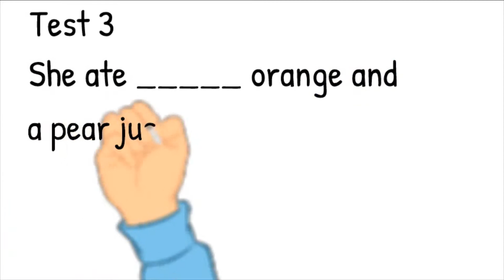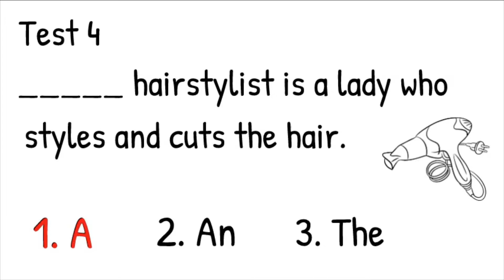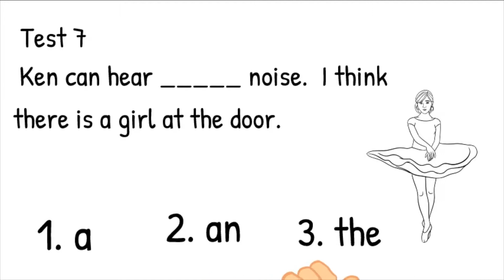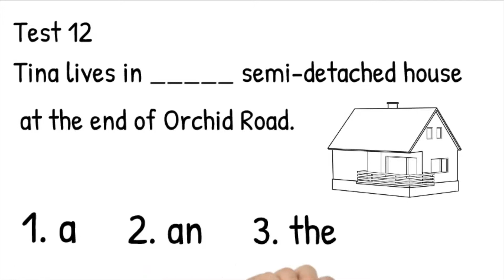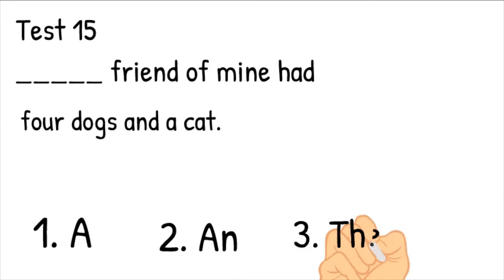Use of articles,a, an and the in English exercises (2019) V 21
When to use a, an or the {Determiners}
My animated video with the cartoon hand  illustrates clearly how to use the  Determiners a, an, the are articles which are used with non-specific singular nouns. Do the quizzes to boost your skills.
Joanne Choo Language Centre releases animated English Grammar Youtube videos to teach Grammar. These educational videos are interesting not just to captivate the young but adult viewers to learn and revise their basic English Grammar and assist them to master English in a unique way.

Video 10 Demonstrative Pronouns English Grammar ( March Compiliation )

Video 16  English Grammar Compiliation March 2019
Possessive Pronouns
Prepositions in, on, at
Prepositions Time, Place, Direction

Video 20  How to use ‘s’ or without’s’ for Uncountable and Countable nouns {Subject Verb Agreement} V21 (2019)

Video 12 March compilation
Video 16: 19, 25